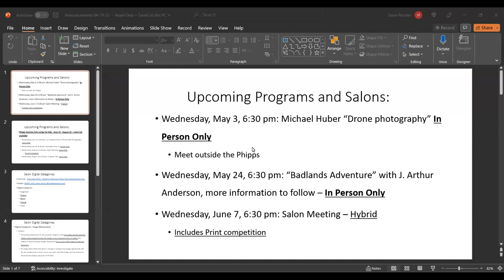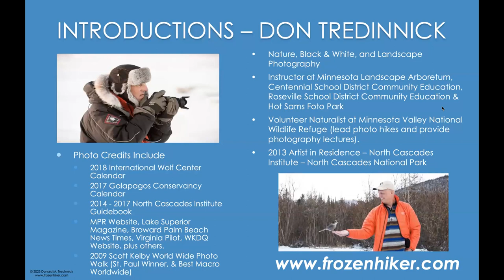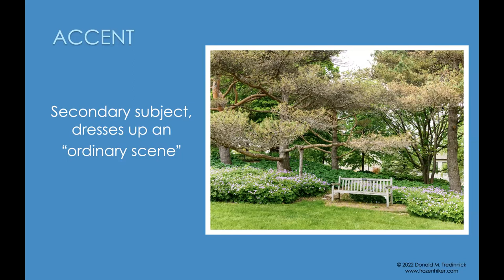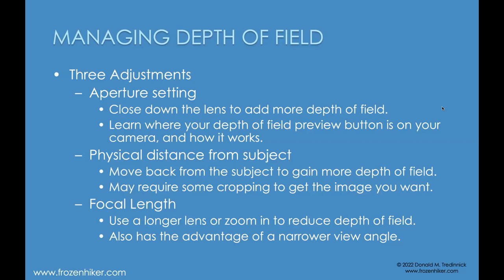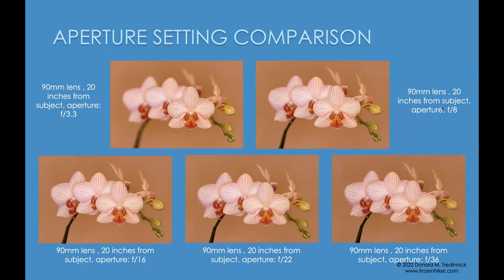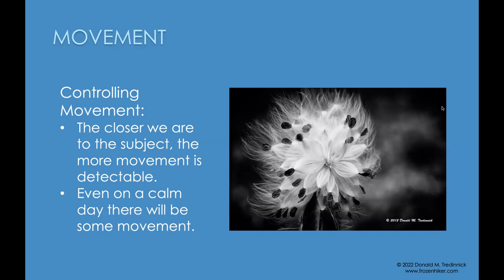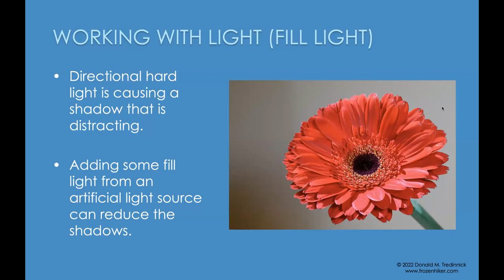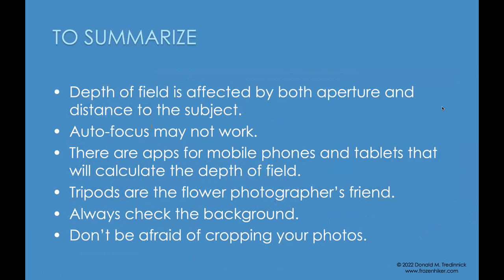Don Tredinnick “Flower Photography”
WWPC Presentation by Don Tredinnick “Flower Photography” April 19, 2023